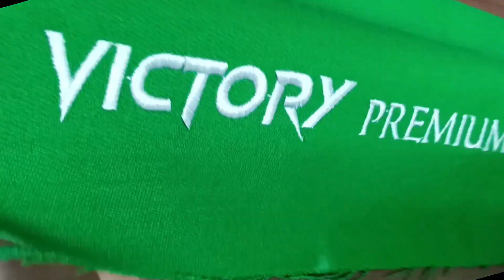Rj5 billiard center - Palit tapete Victory Premium